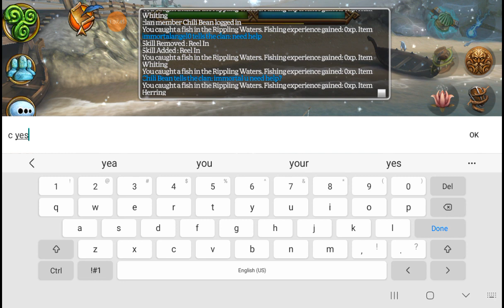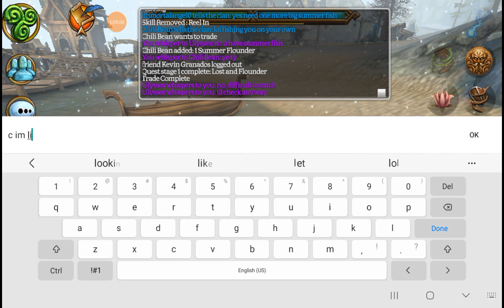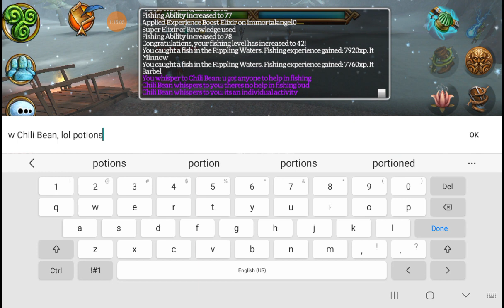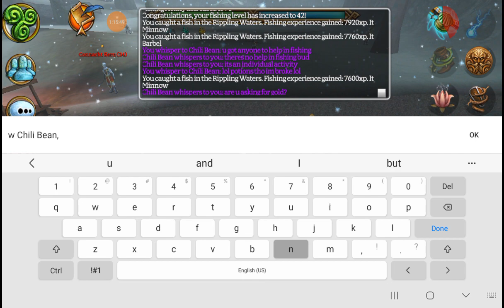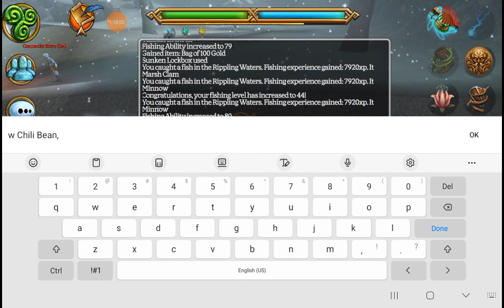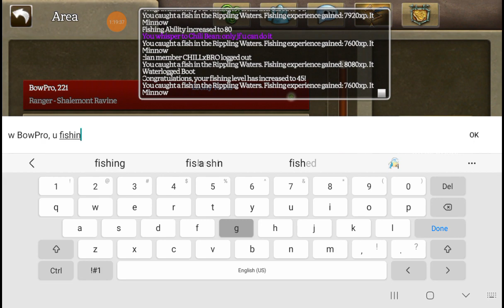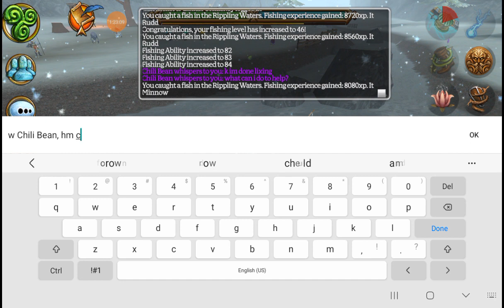celtic heroes fishing series ep 1 road to 80